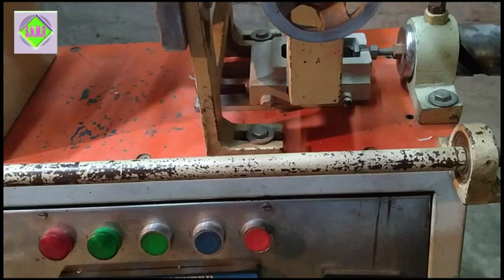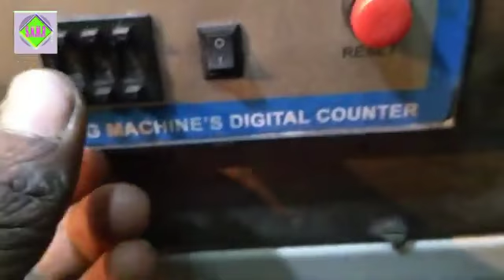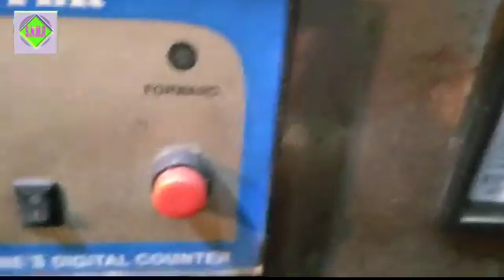ceiling fan machine se kaise banaya jata hai | सीलिंग फैन मशीन से कैसे बनाते हैं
सीलिंग फैन को सीलिंग फैन वाइंडिंग मशीन से कैसे वाइंडिंग किया जाता है

micrometre gauge formula

3 phase motor single phasing hone per kyon jalta Hai